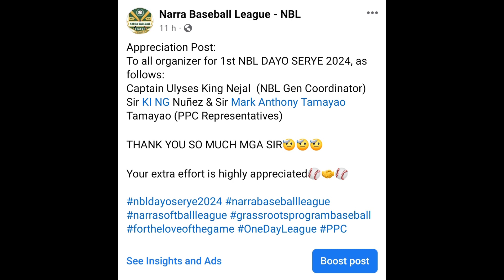1ST NBL DAYO SERYE 2024